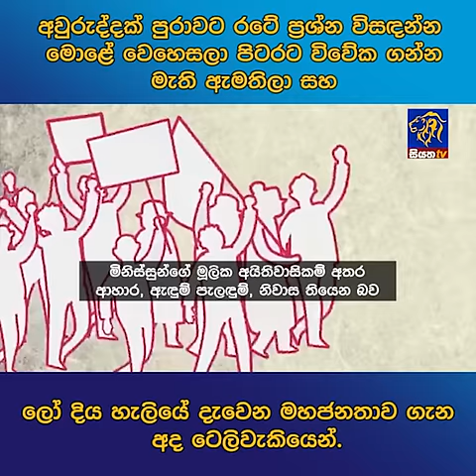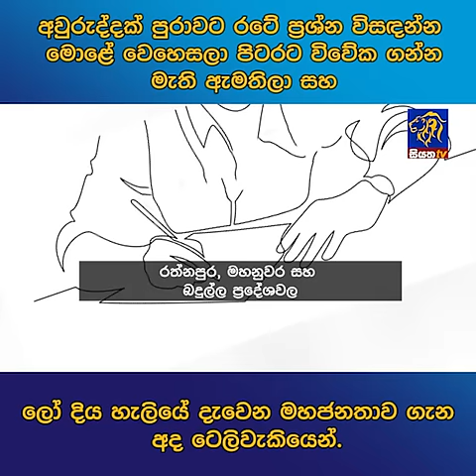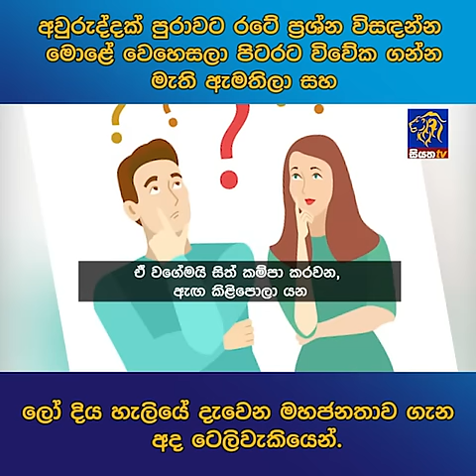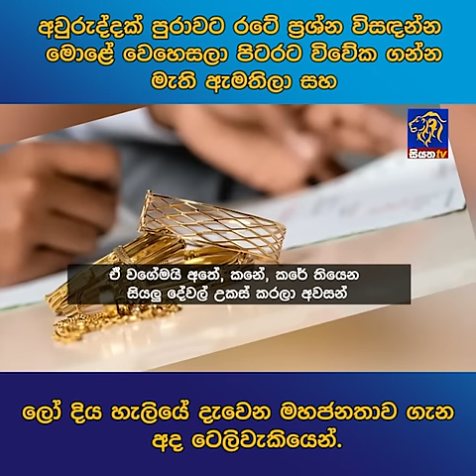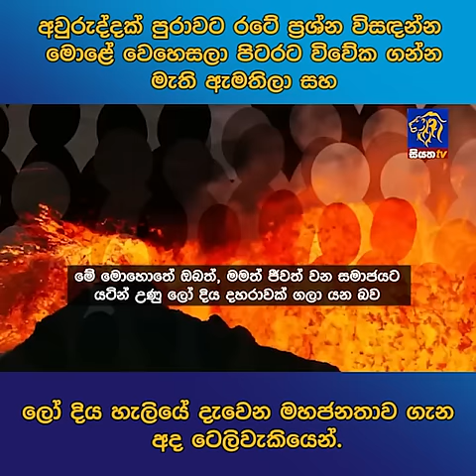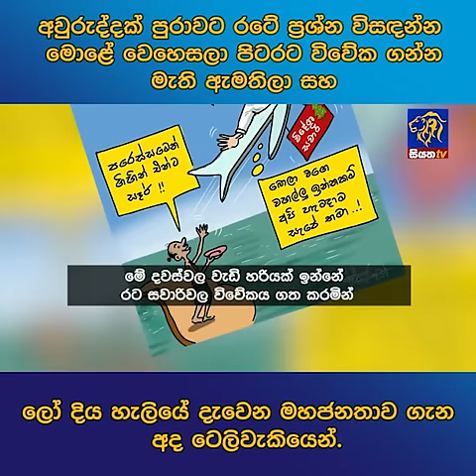අවුරුද්දක් පුරාවට රටේ ප්‍රශ්න විසඳන්න මොළේ වෙහෙසලා පිටරට විවේක ගන්න මැති ඇමතිලා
අවුරුද්දක් පුරාවට රටේ ප්‍රශ්න විසඳන්න මොළේ වෙහෙසලා පිටරට විවේක ගන්න මැති ඇමතිලා සහ ලෝ දිය හැලියේ දැවෙන මහජනතාව ගැන අද ටෙලිවැකියෙන්.